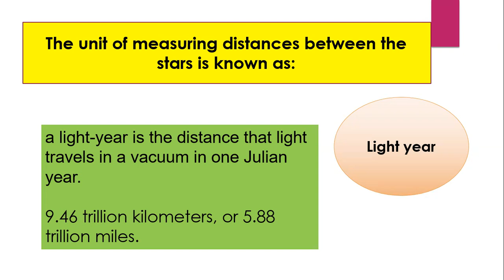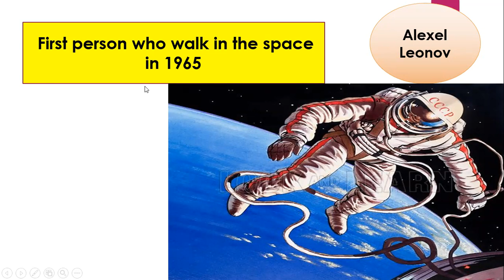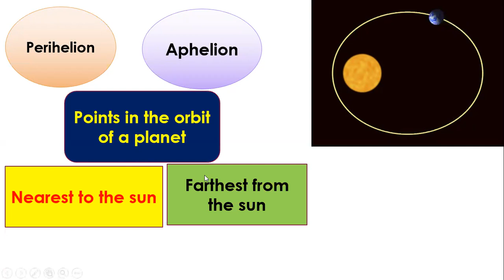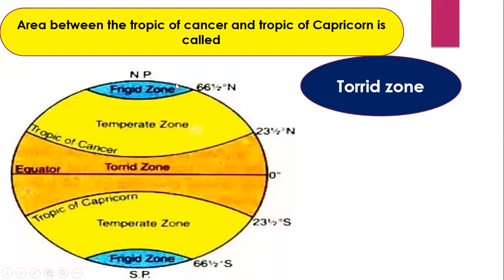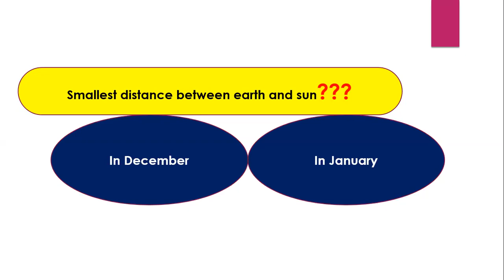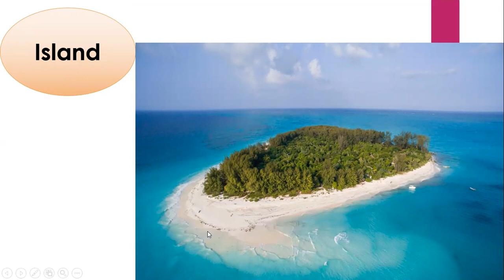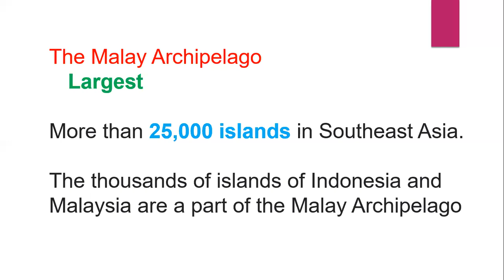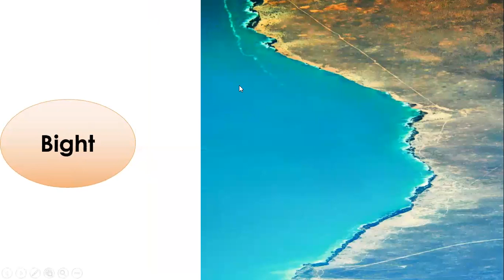Lecture 8 Geographical Terminologies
A gift for FPSC/PPSC/PMS/NTS Aspirants!
This lecture is designed to embark on a journey of geographical discovery that will not only help you succeed in your competitive exams but also foster a lifelong appreciation for the world's diverse landscapes and cultures.